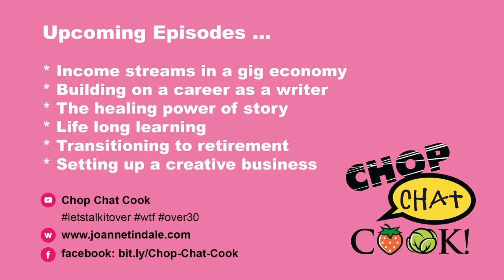Chop Chat Cook: Episode 8: Work Life Balance Trailer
In Episode 8, Work Life Balance, I chat to Sherri and Jodi of So Cake Toowoomba about work life balance. Sherri and Jodi share their five tips for maintaining a balance between work and life.